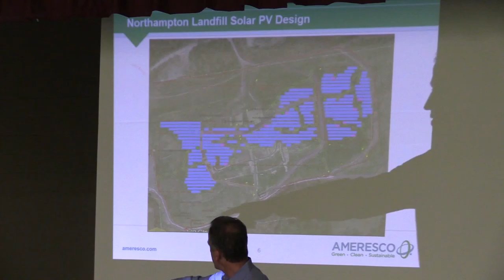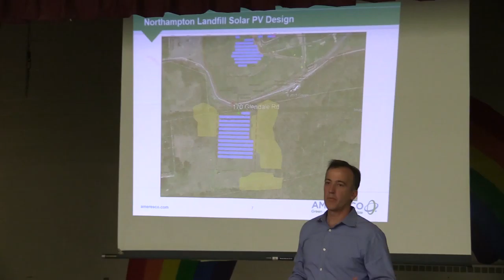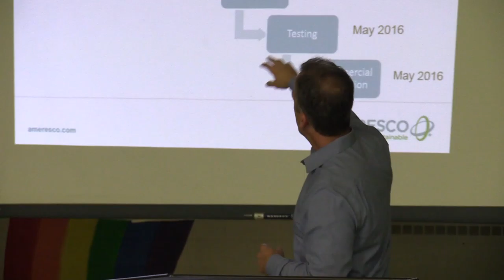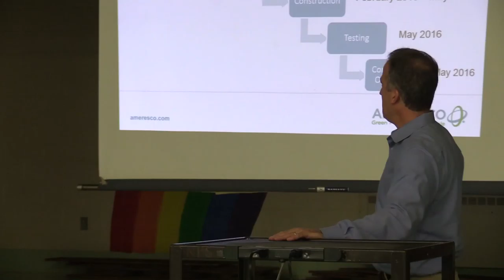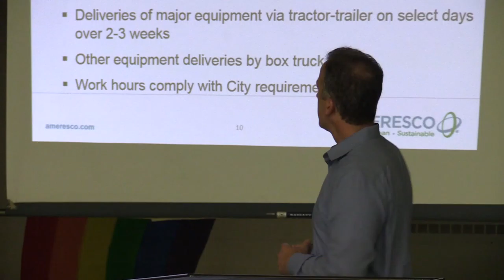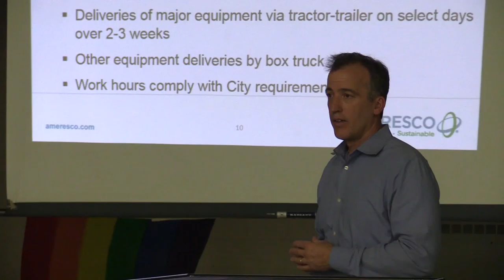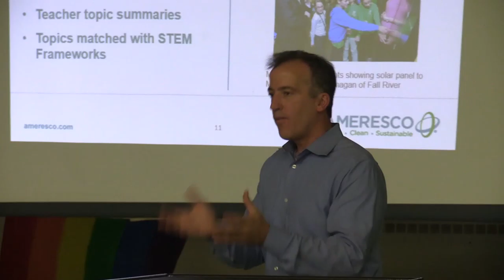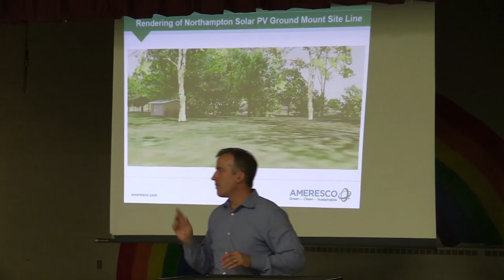Solar on the Landfill - A Public Informational Forum 9/30/15